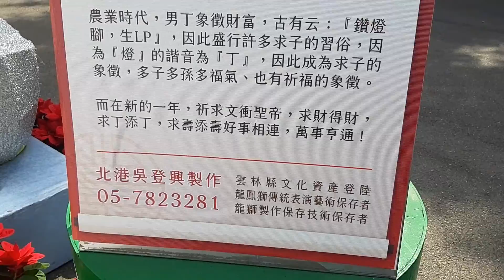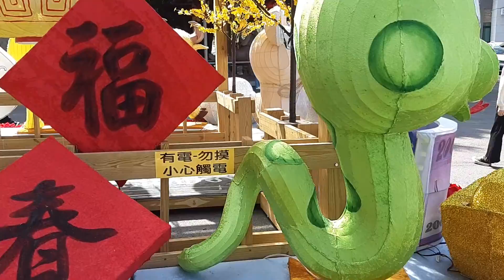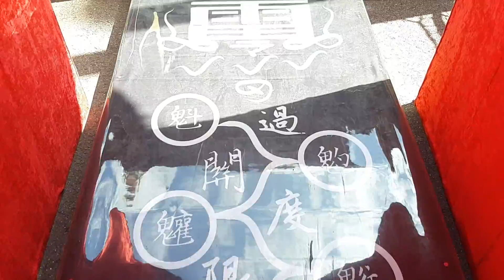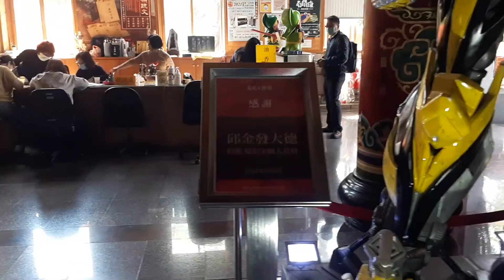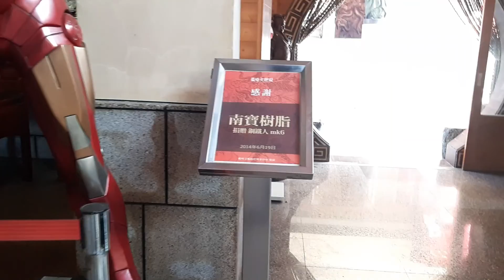20210216龍崎文衡殿過年12生肖燈籠有夠讚